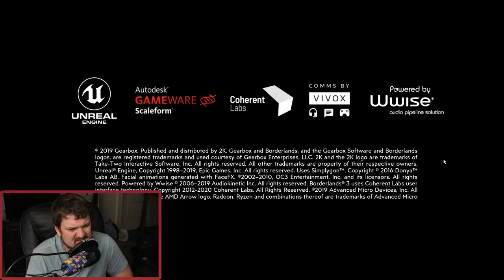playing through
I upload a wide variety of content. Including music, animations, tutorials, and acting skits. Thank you for viewing. Have a wonderful day.